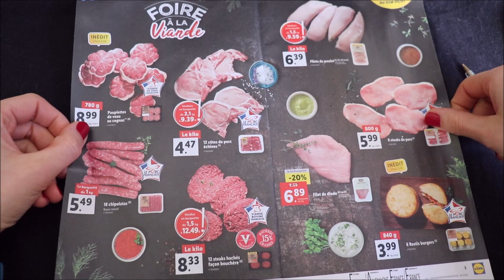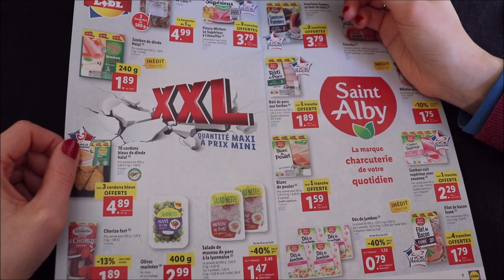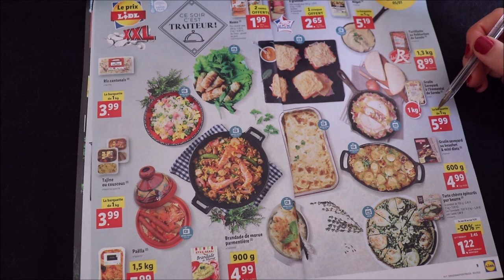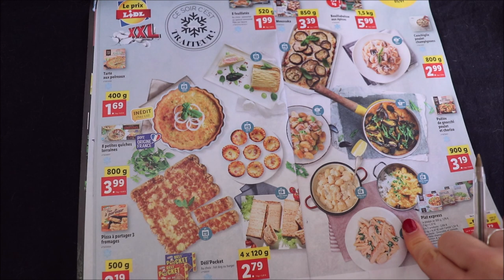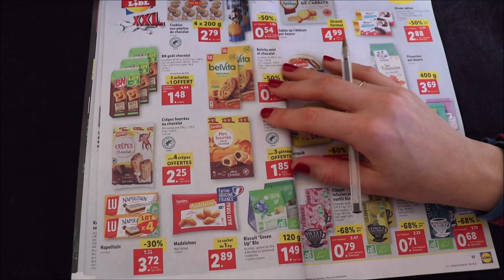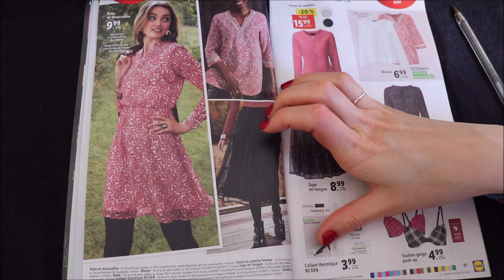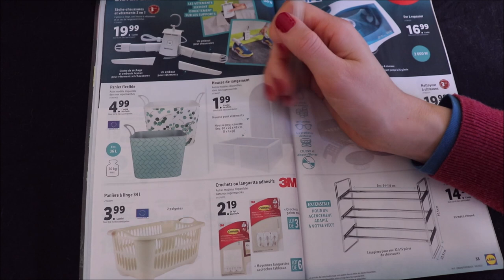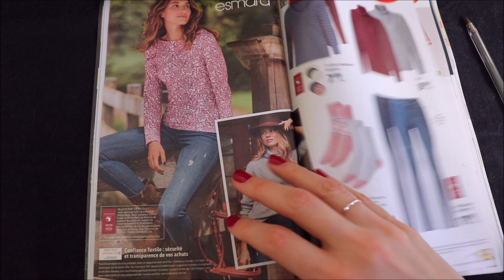ASMR français - Lecture et commentaires publicités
Bonjour/Hello,
Dans cette vidéo, je commente un catalogue de publicité de Lidl. J’espère que ça vous plaira. Merci d’avoir regardé ma vidéo.
In This video, I am doing a sale circular lookthrough.

→ Je filme avec : l’appareil photo canon 800D avec objectif EF-S 18-55mm F/4-5.6 IS STM, un micro videomic go de Rode, un trépied Amazon et une carte mémoire SanDisk 32 Go. Je fais mes montages avec Movie maker pour l’instant.